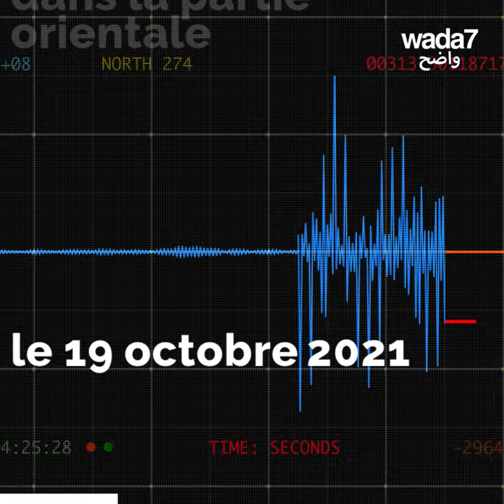Le voleur le plus malchanceux en Égypte!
Il vole un téléphone sans savoir qu'il était en direct sur Facebook... Regardez la vidéo du voleur le plus malchanceux en Égypte 😂